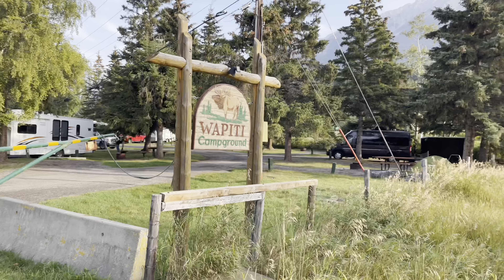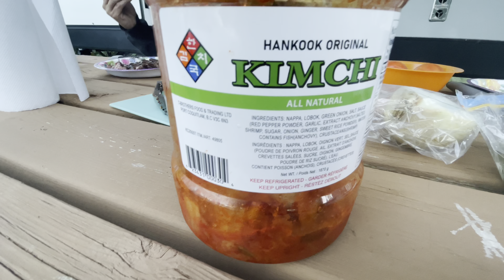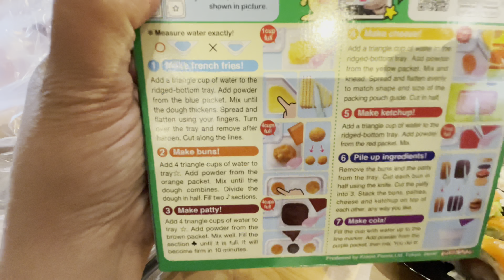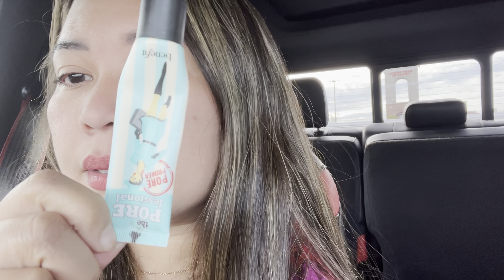Canmore Fall Camping | Wapiti Campground | Mc Donalds Breakfast